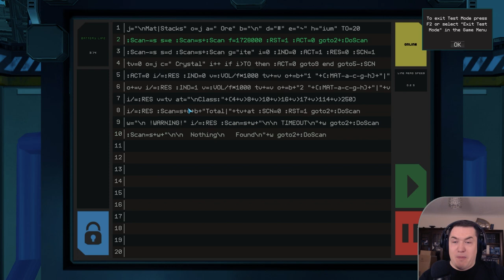Ship Shop Tour: Rando 7 (Teil 3/X) 🦾 Let's Play Starbase [S2E83] [German/Deutsch]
Fortsetzung der Tour durch den Rando 7 Schiff Shop.
Übersicht:
00:00 - Intro
00:38 - Charybdis MK1
12:44 - ITC Insight
21:22 - Gladiator
27:29 - Pelagius "Peek-A-Boo"

Starbase ist ein Space-Sandbox-MMO auf Voxelbasis. Gerade der Schiffsbau ist dabei ein echtes Highlight.

💖 Für ein Shoutout im nächsten Video, Emojis und Chat Badges werdet Mitglied meines Kanals. Danke für den Support. 💖